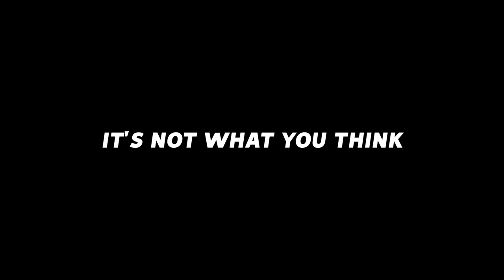INTRODUCING: ROCKET LEAGUE JENGA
Map available to public soon! Now available to my patrons :D

Camera Settings:
FOV: 110
Distance: 270
Height: 110
Angle: -4
Stiffness: 1